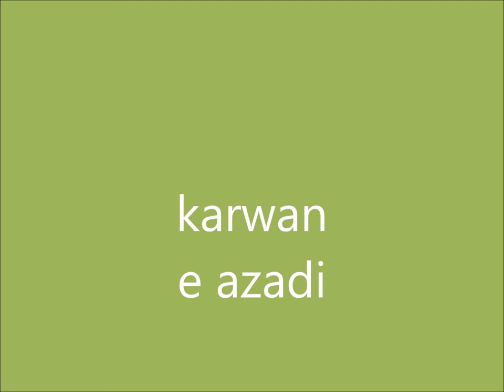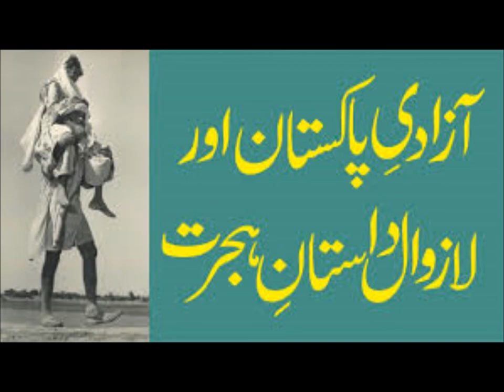raja sahib mehmoodabad karwan e azadi pakistan part1